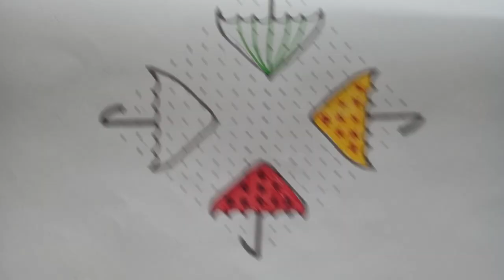21*1 Dots Easy umbrella ☔ kolam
21*1Dots cute umbrella ☔ kolam simplekolam umbrella kolam